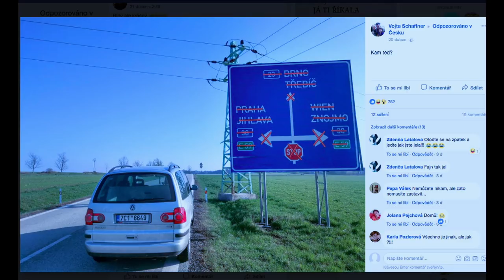Stalo se - Show Jana Krause 2. 5. 2018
Bára Basiková, Marek Adamczyk, Sandra Silná.

Pozvání do tohoto dílu Show Jana Krause přijali zpěvačka Bára Basiková, herec Marek Adamczyk a farářka Sandra Silná.

👉 PODPOŘTE EMILA! 😉